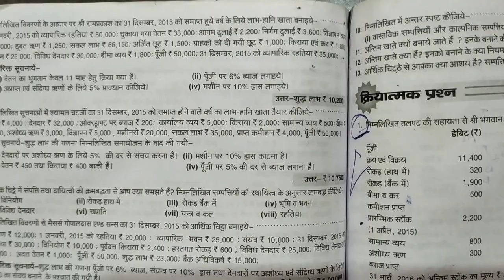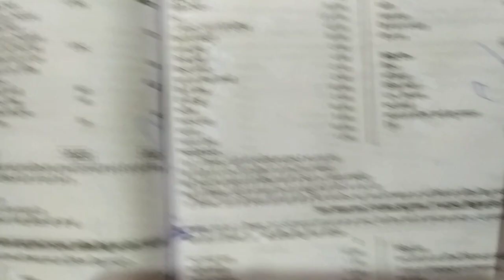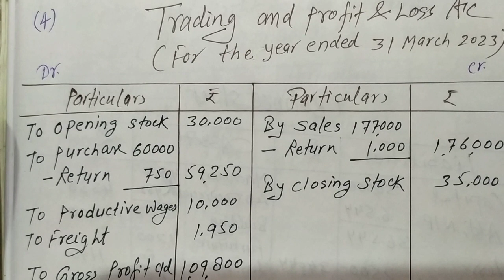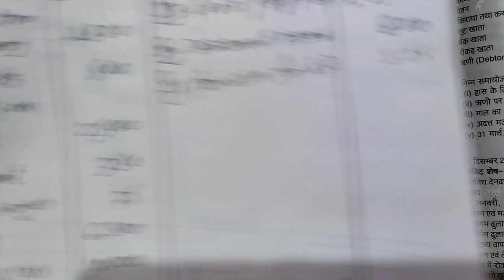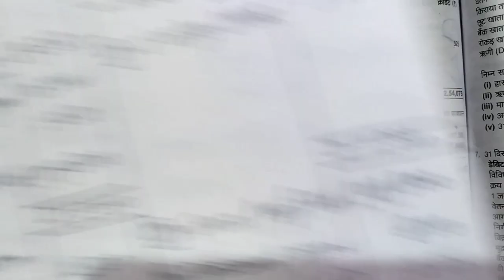यू पी बोर्ड | Final Account with Adjustments | कक्षा 11 | Final Accounts | अन्तिम खाते